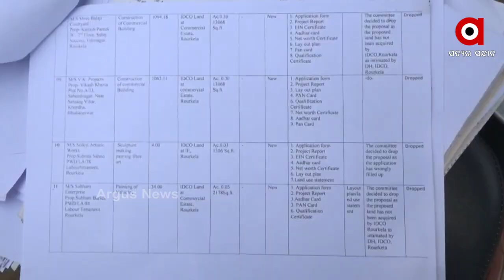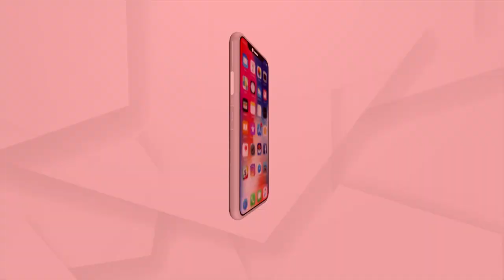ରାଉରକେଲାରେ ଜମି ଜାଲିଆତି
ରାଉରକେଲାରେ ଜମିଆ ମାଫିଆଙ୍କ ସହ ଜିଲ୍ଲାପାଳଙ୍କ ମଧୁଚନ୍ଦ୍ରିକା ଅଭିଯୋଗ । ସିଭିଲ ଟାଉନସିପରେ ଡିସମିଲ ପିଛା ୧୩  ଲକ୍ଷରୁ ଉର୍ଦ୍ଧ ଜମିକୁ ବ୍ୟବସାୟୀଙ୍କୁ ଡିସମିଲ ପିଛା ୮୫  ହଜାରରେ ଟେକି ଦେଇଛି ପ୍ରଶାସନ । କଂଗ୍ରେସ ପକ୍ଷରୁ ଜୋରଦାର ପ୍ରତିବାଦ କରାଯାଇଛି ।